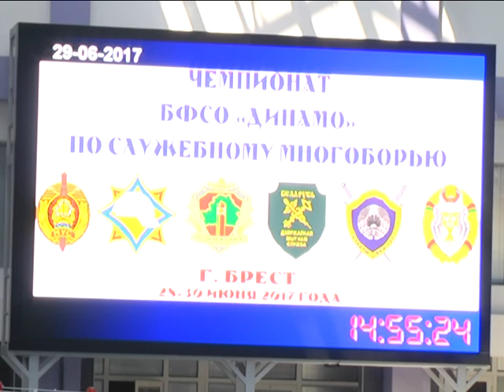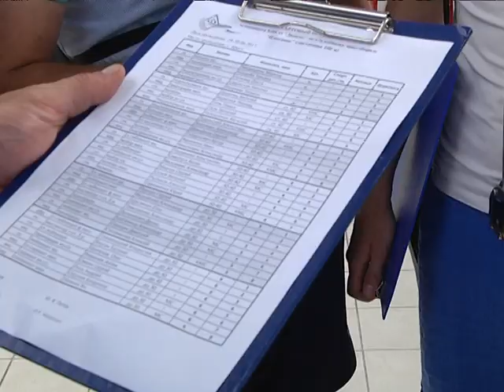2017-06-30 г. Брест. Республиканские соревнования по служебному многоборью. Новости на Буг-ТВ.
БФСО «Динамо»: республиканские соревнования по служебному многоборью
В Бресте в эти дни проходил традиционный республиканский чемпионат БФСО «Динамо» по служебному многоборью. В соревнованиях приняли участие представители разных ведомств Беларуси: им предстояло продемонстрировать свои навыки стрельбы, показать физическую подготовку в плаванье и лёгкой атлетике. Оценивали участников судьи национальной категории. О том, как справлялись сотрудники ведомств с предложенными испытаниями в нынешнем году, расскажет София Бережная.